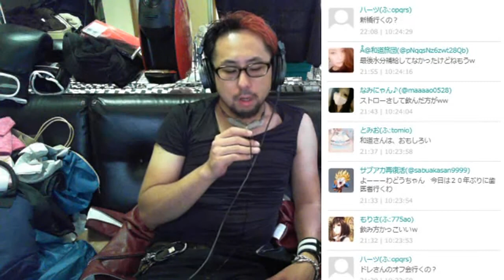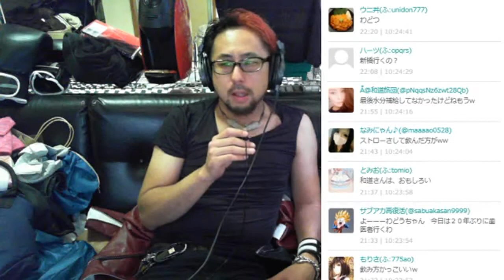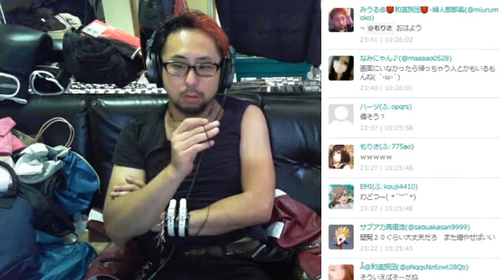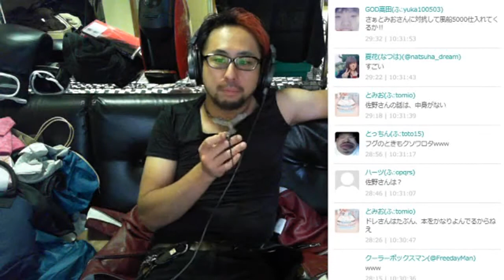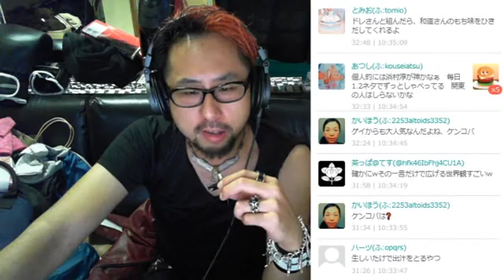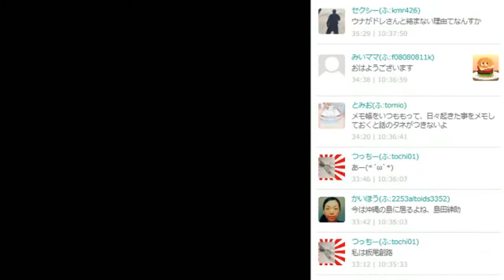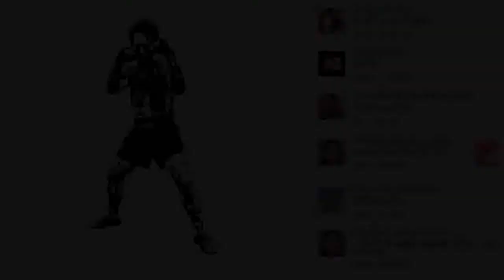プロフェッショナル